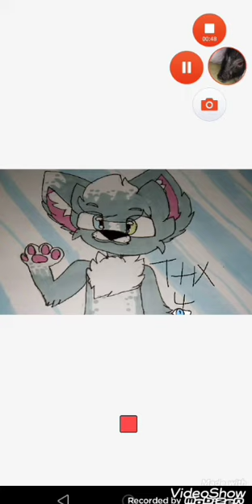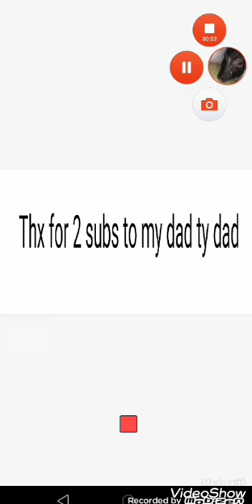Omg thanks all for 100 subs 100 subscribers Special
Thank you so much I never thought I'd get this far 💖💖🙏🤩😎✌️🤝😶😅😍